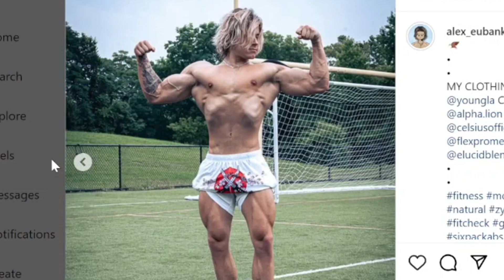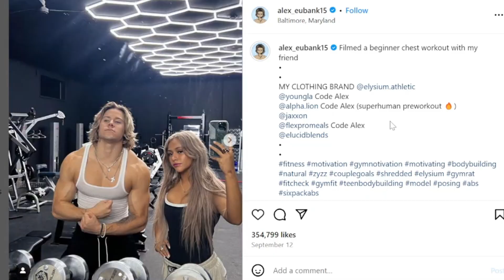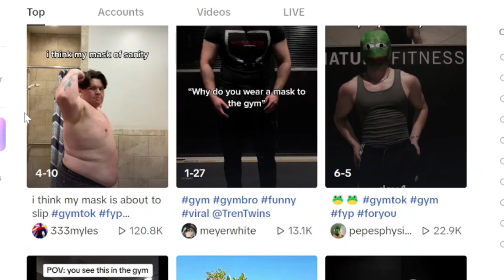Why Are Gymfluencers So Unlikable